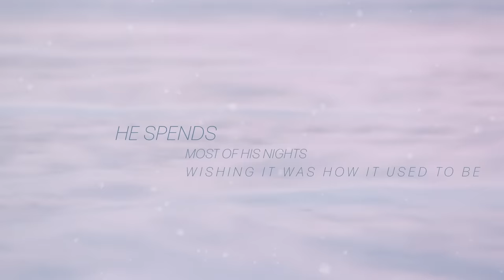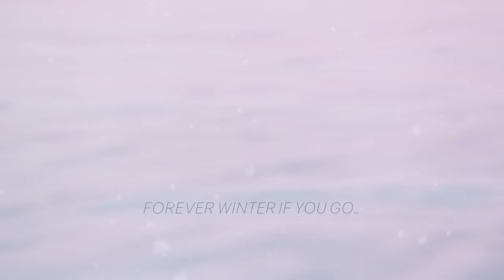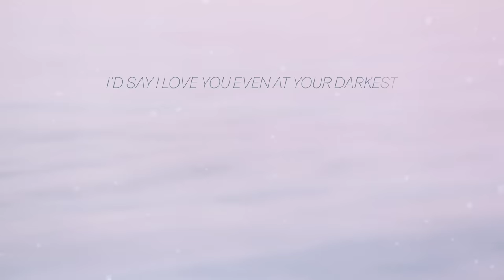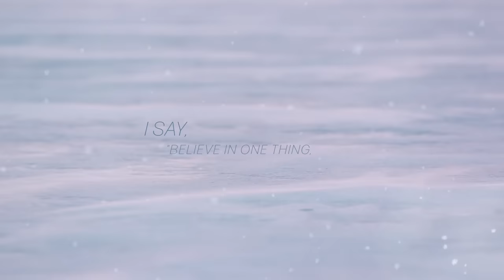Taylor Swift - Forever Winter (Taylor's Version) (From The Vault) (Lyric Video)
Official lyric video by Taylor Swift performing “Forever Winter (Taylor’s Version)” – off her Red (Taylor’s Version) album.

Lyrics:

He says he doesn’t believe anything much he hears these days
He says, “Why fall in love, just so you can watch it go away?”
He spends most of his nights wishing it was how it used to be
He spends most of his flights getting pulled down by gravity
I call just checking up on him
He’s up, 3am pacing
He says, “It’s not just a phase I’m in”
My voice comes out begging

CHORUS
All this time I didn’t know
You were breaking down
I’d fall to pieces on the floor
If you weren’t around
Too young to know it gets better
I’ll be summer sun for you forever
Forever winter if you go…

He seems fine most of the time
Forcing smiles and never minds
His laugh is symphony
When the lights go out it’s hard to breathe
I pull at every thread trying to solve the puzzles in his head
Live my life scared to death he’ll decide to leave instead
He’s up, 5am wasted
Long gone, not even listening
My voice comes out screaming

REPEAT CHORUS

If I was standing there in your apartment
I’d take that bomb in your head and disarm it
I’d say I love you even at your darkest and

I’ll be your summer sun forever
At 3am pacing
At 5am wasted
I’d be in pieces on the floor

I say, “Believe in one thing, I won’t go away”

Music video by Taylor Swift performing Forever Winter (Taylor's Version) (From The Vault) (Lyric Video).